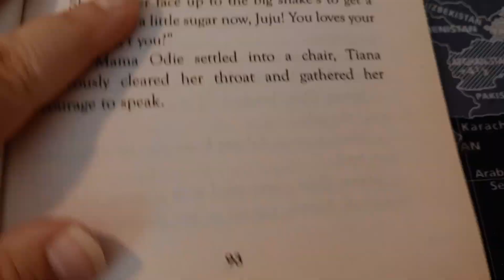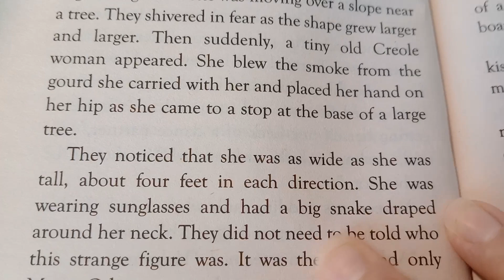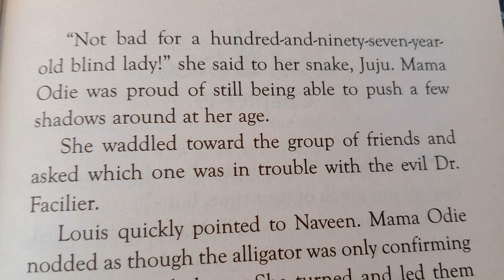The Princess and the Frog: The Junior Novelization Chapter 18 👸🏾🐸🍲🍽️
Get ready for a whole new spin on a classic fairy tale!  Tiana is a beautiful, hardworking young woman who dreams of owning her own restaurant someday.  She has no idea how far that dream will take her, but with the help of friends and the courage to overcome the greatest of odds, Tiana learns what she really needs to make her dreams become a reality.  This junior novelization retells the whole magical story of Disney's The Princess and the Frog and features eight full-color pages of scenes from the movie.